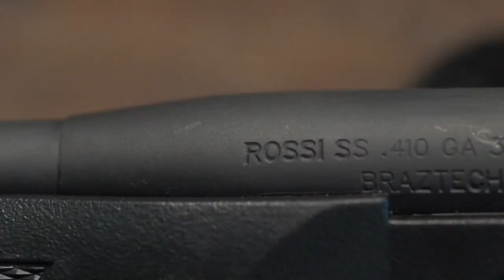Kid Shoots his First Duck on Film!!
Hampton Rutland filmed this hunt for his web video series Louisiana Wetlands. As a die-hard duck hunter, Hampton wants to share his passion with his son Henry. Luckily for Hampton, Henry is taking to the sport like a champ. While he has been on a few hunts with Hampton, Henry has yet to shoot a duck of his own. Hampton has a plan to help Henry get his first duck and it's all documented in this great video.